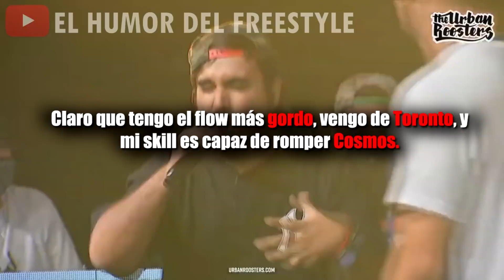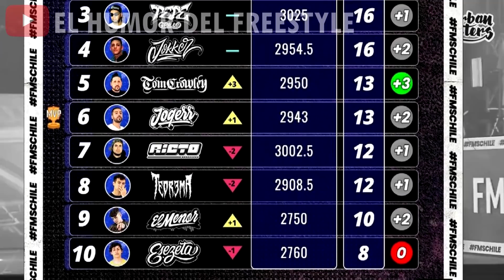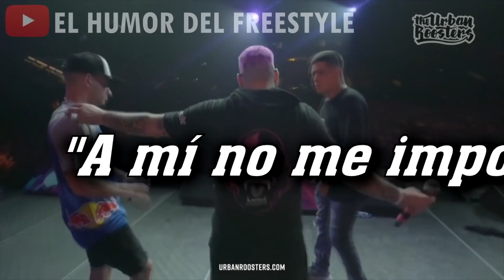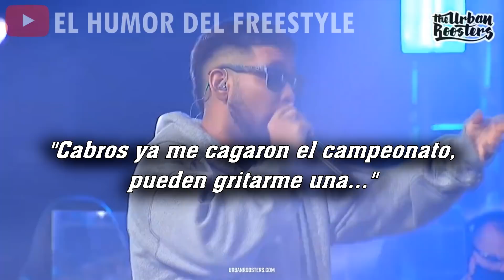EL PEOR FINAL DE TODOS: Adiós Al Menor | RESUMEN RANDOM FMS CHILE Jornada 9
CONTENIDO USADO de LOS REYES DEL PARQUE (pueden seguirlos en Instagram o YouTube)

El último y triste capítulo de la liga de los cabros y los sapos.

¿Cómo se hace mi contenido?

Uso de voz sintética en muchos de los vídeos para relatar sucesos sobre eventos que ocurren durante la semana en el freestyle, e historias del mismo, acompañado de una intensa edición hecha mayormente en Sony Vegas y Photoshop, con subtítulos para dar mayor facilidad visual a las líricas.

A veces se usan fragmentos de contenido de otras personas (FMS, God Level, Red Bull, BDM...) pero siempre como parte de una revisión analítica, basada en la información (para dar contexto). Cuando se incluyen escenas de una película/ serie / animación se cambia el guion.

El contenido es 100% original y propio.